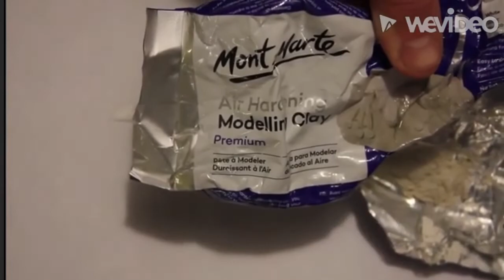Creating Realistic Pavements For Model Railways Using A Road Roller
Thanks For Dropping By Hope You Found The Video Interesting
⏬Hit The Link Below To Check Out More Awesome N Scale Items⏬
⏬Link To Road Roller And Other 3d Printed Items⏬